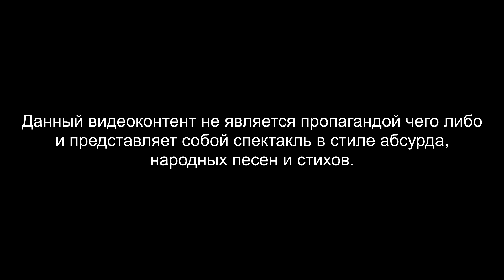КРАСНАЯ ПЛЕСЕНЬ - Негр с телефоном и крах криптовалюты. АЛЬБОМ "КОРПОРАТИВ БЕЗ ИЛОНА МАСКА"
Организация концертов:
Алексей Самарцев (директор)